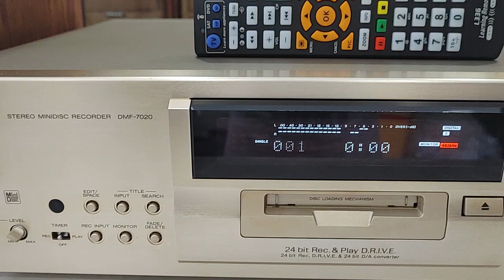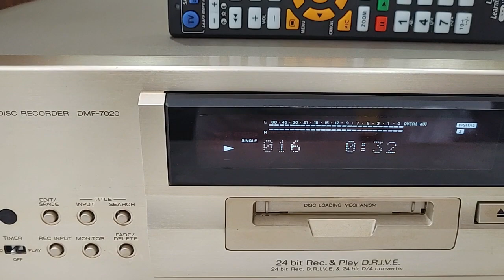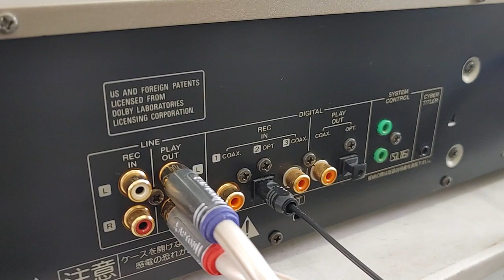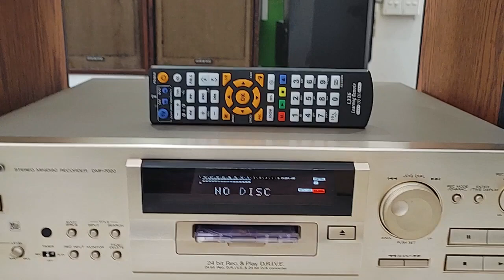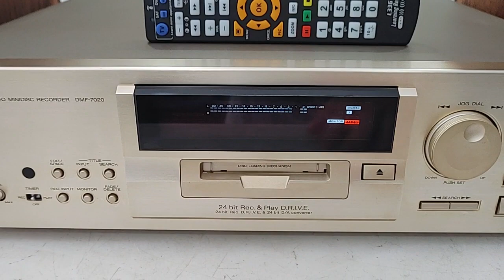MD Kenwood DMF-7020 mắt tốt, DAC 24 bit, đẹp xuất sắc, mắt tốt. Giá 4tr2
Đầu MD Kenwood DMF-7020 dòng cao, mặt phay nhôm, hàng mới về nguyên zin & đẹp xuất sắc, làm giải mã DAC không đĩa mồi.
Mắt rất tốt, không kén đĩa, giải mã nhạc mạng hay, tiếng bass tròn, trung âm nổi trội cho anh em chơi nhạc vàng, Vocal... được người chơi yêu thích. Máy sản xuất tại Nhật, CS 16W và rất nặng (10kg), tặng Remote chỉnh đủ chức năng.
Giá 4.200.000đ